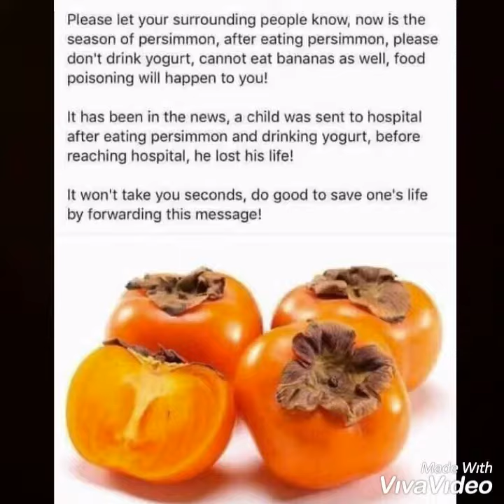A very rare and usefull information about Persimmon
It is v useful info abut persimmon do check and plz tell in comment section how did u like it